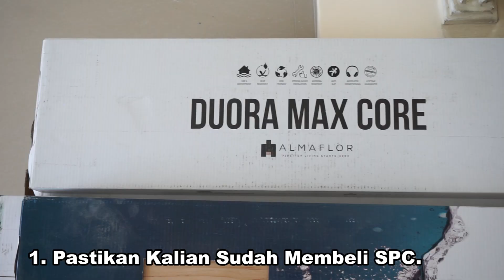LANTAI TAHAN RAYAP & TAHAN BANJIR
(PART 1) Lantai Vinyl VS Lantai SPC, dengan Merk TERBAIK di Kelasnya‼️

Pemasangan Lantai SPC - semoga video ini memudahkan kalian saat proses pemasangan dan mengetahui detail2 yang harus diperhatikan, agar pemasangan SPC bisa lebih baik dan sempurna

Bagikan/Share video ini ke teman kalian yang membutuhkan, kalau teman kalian tidak butuh gak usah dikasih link-nya

Jika kalian ingin mencari material SPC bisa langsung KLIK link di bawah ini:

Kami juga berterima kasih karena diperbolehkan untuk mendokumentasikan dan mempublikasikan video cara pemasangan lantai SPC:

*NOTE:
Belum Tentu Informatif
Belum Tentu Penting
Kalo Gak Berguna Itu GAK MUNGKIN!!!